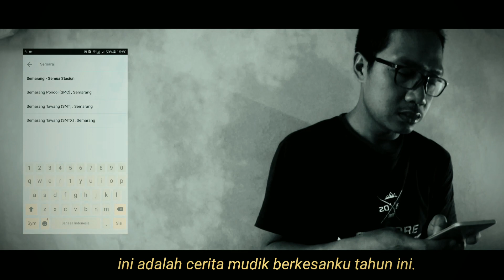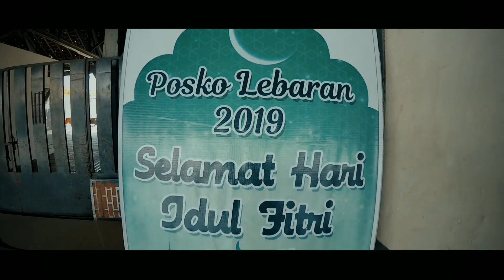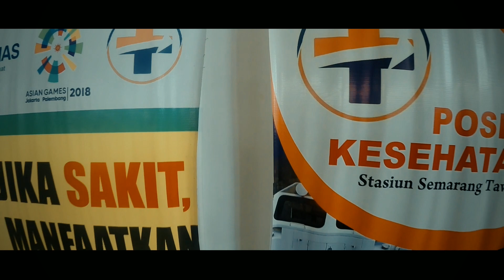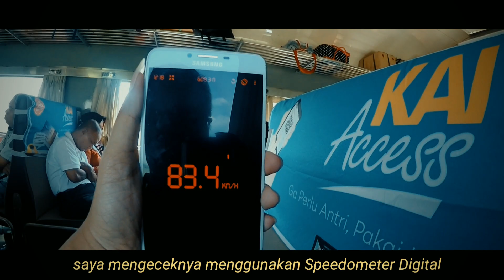[project] MUDIKKU, KERINDUANKU - Ceritaku Naik Kereta Api || ✿ Juara Lomba Vlog KAI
Mudikku, Kerinduanku - Ceritaku naik Kereta Api adalah cerita perjalanan berkesanku naik kereta api dari Stasiun Tawang Semarang menuju Stasiun Ngrombo Grobogan.

Menjemput rindu keluarga yang berseberang 3 kota membuat saya memilih Kereta Api Indonesia untuk mewujudkan semua itu. Melalui aplikasi KAI Access, membeli tiketpun tak perlu antri, bisa memilih nomor kursi dan gerbong serta hari keberangkatan sesuka hati.  Dan perjalanan cerita mudik berkesan ini dimulai, setelah sebelumnya saya mampir mencari kado terindah untuk sikecil.

Saya berangkat dari Stasiun Tawang Semarang menuju Stasiun Ngrombo Grobogan. Jika naik bus harus transit 4x dan pastinya macet, ditambah esimasi waktu yang molor, namun jika naik kereta api, tak perlu transit, antimacet dan waktu sangat cepat karena hanya 1 jam.

Di video ini sobat bisa melihat bagus dan lengkapnya Stasiun Tawang Semarang salah satunya fasilitas Coworking Space.

Coworking Space sendiri adalah ruang kerja tidak tetap yang diharapkan dapat digunakan oleh para pekerja meski tidak sedang dirumah atau dikantor, seorang Traveller, Blogger atau Freelancer dan pastinya anak-anak muda generasi Millenial. Fasilitas ini merupakan bentuk peningkatan pelayanan kepada pengguna setia transportasi Kereta Api.

Kereta yang saya tumpangi memiliki fasilitas yang lengkap, melaju cepat, kebersihan yang terjaga dan keramahan serta kesigapan petugas kereta yang membuat penumpang sangat nyaman didalam kereta.

Terima kasih KAI, Mudik ini benar-benar berkesan dan mengasyikkan.
Sobat bisa membaca perjalanan Vlog ini, Semboyan Kereta Api, Fasilitas Stasiun dan Fasilitas Kereta Api, lengkap di Blog saya ya,  silahkan kunjungi link dibawah ⬇, dan jangan lupa Download aplikasi KAI Acces juga ya.

.PROJECT ✿10

Lokasi: Semarang - Purwodadi

.TONTON JUGA

.TONTON JUGA

VIDEO PROJECT SEBELUMNYA  :

.INFO LOKASI

Stasiun Tawang Semarang
Stasiun Ngrombo Grobogan

INFO VIDEO

Gear : GoPro Hero 4 Silver Camera | Canon 600 D Camera | Samsung C9 Pro Camera | Microphone Booya By M1 Lavalier.

Timelapse : GoPro Hero 4 Silver | Hyperlapse App

Smartphone Editing App : A/V Converter | Power Director | Quik

Sherine I Love Her So - Music By Jay Man

Get Up ! - Nicolai Heidlas

.FIND ME ON :

"LAKUKAN APA YANG ADA & APA YANG BISA MESKI HANYA DENGAN SMARTPHONE DI GENGGAMAN ANDA"

DAR TV adalah Channel sederhana dari Daryatno, yang menyajikan konten video yang seluruhnya di edit dengan Smartphone, yang bertujuan untuk mengajak sobat-sobat Smartphonegrahers semua memaksimalkan, membuat dan menghasilkan kreativitas meski hanya dengan Smartphone.